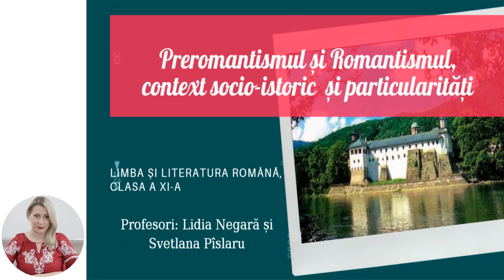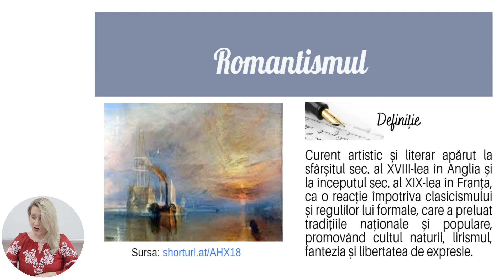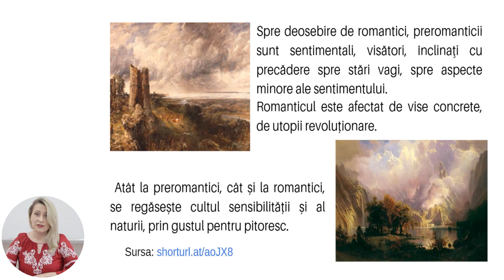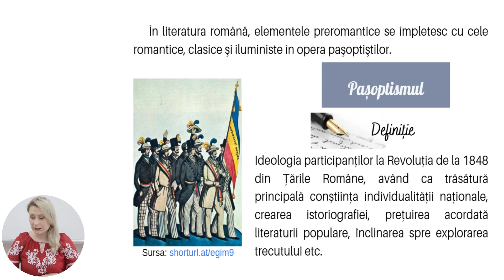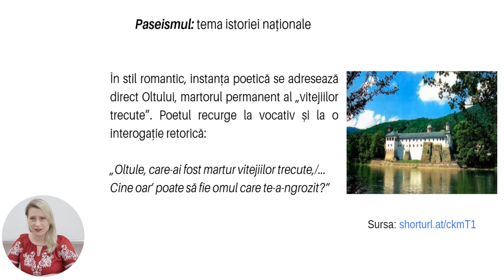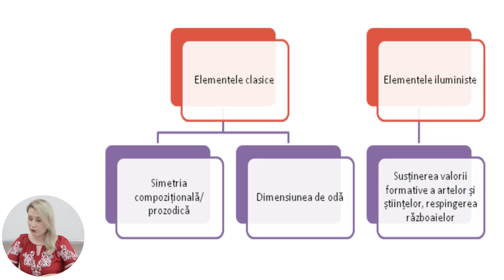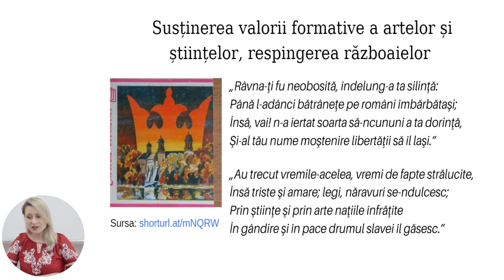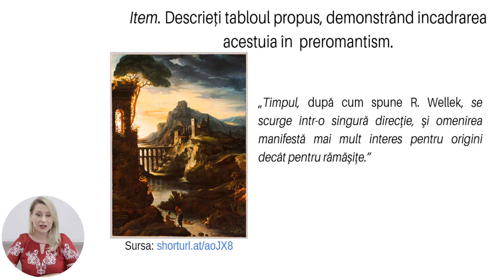Limba și literatura română, clasa a XI-a, Preromantismul și Romantismul, context socio-istoric...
Tema: Preromantismul și Romantismul, context socio-istoric și particularități
Profesor: Negară Lidia
Autori: Negară Lidia și Pîslaru Svetlana